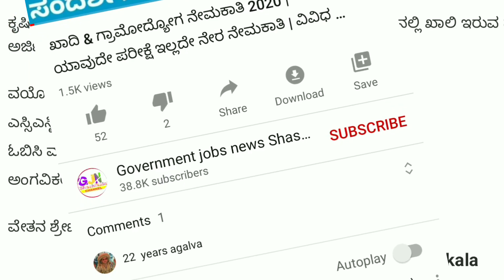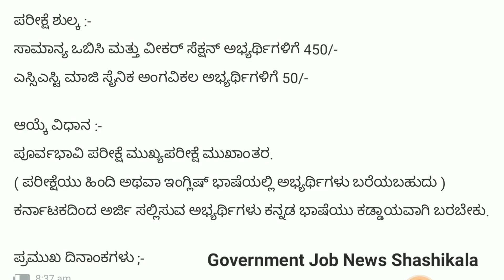10th ಪಾಸ್ ಆದವರಿಗೆ | ಕೃಷಿ ಬ್ಯಾಂಕ್ ನಲ್ಲಿ ಅಟೆಂಡೆಂಟ್ ಹುದ್ದೆಗಳು 2020 | NABARD Office attendant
🎵 Music Credit🎼🎼

We've taken the music we are doing
And